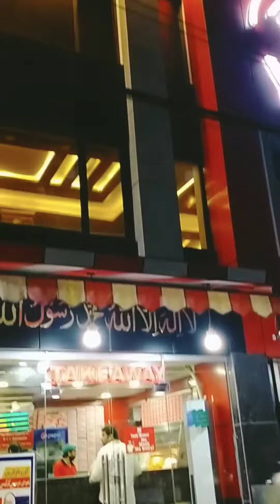Diner At Yasir Broast Lahore